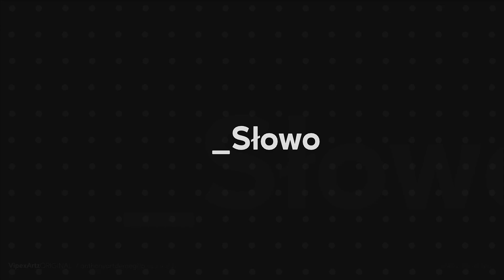Tylko słowo 15 08